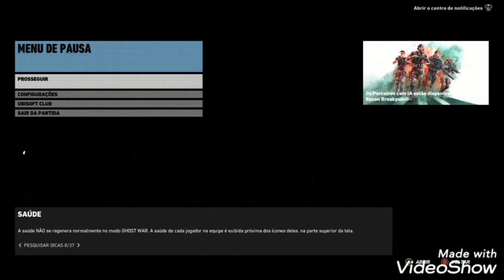Do Carmo S8 ( VS ) os Vermes Nilsocu..